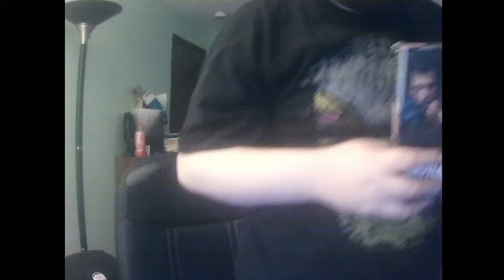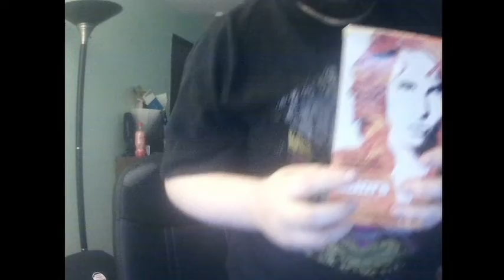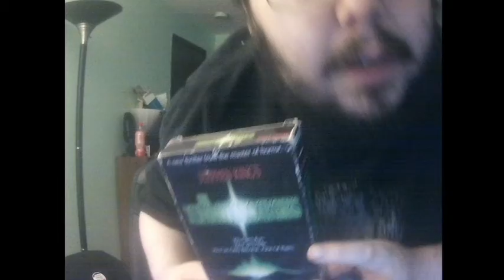TMar Unboxes a VHS Mystery Bundle From WWTA Records